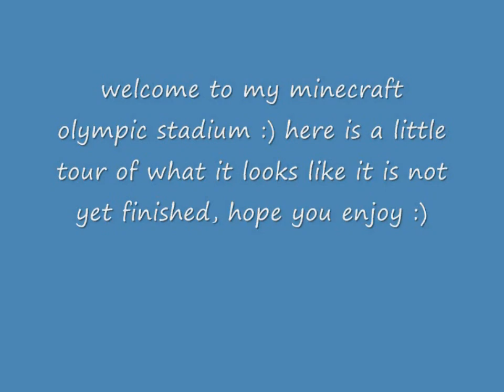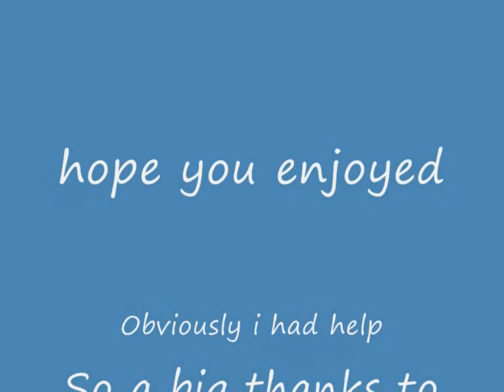Minecraft Olympic Stadium Tour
Here is a basic tour of my minecraft olympic map. it is not yet finished but it will be soon :) hope you enjoy and if you did then please drop a like or comment or even subscribe. Thank you :) by the way it was made on xbox version